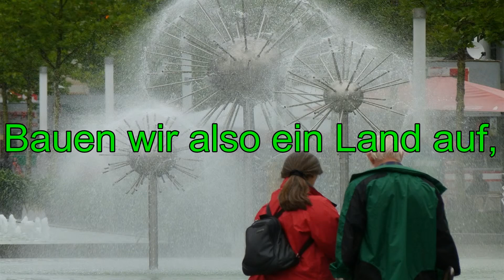【Message song】 The world's largest message song「Auf der Suche nach wahrem Selbst」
撮影日　２０１９．２．２８

字幕は　ドイツ語です